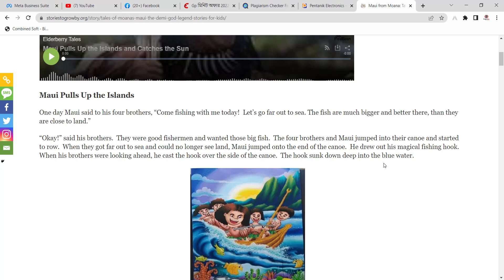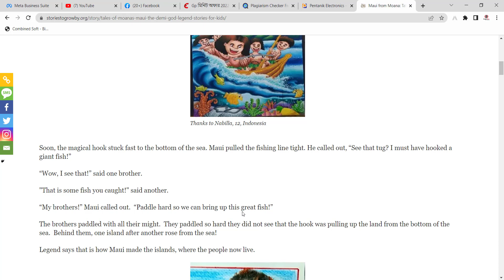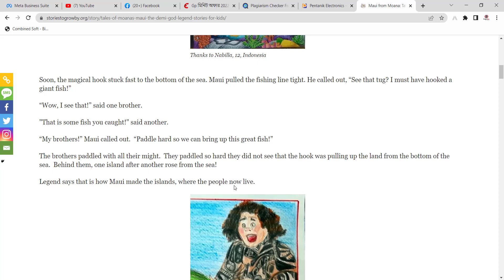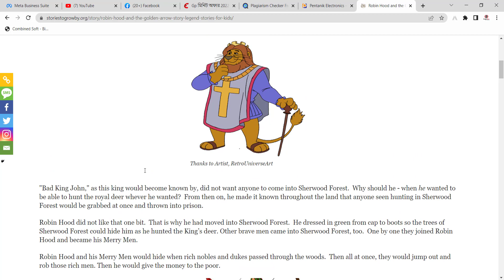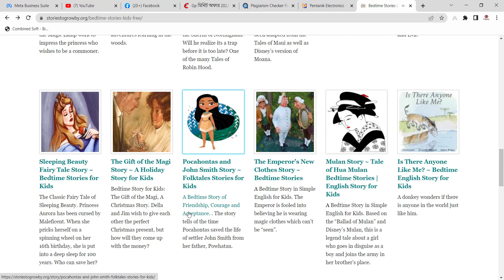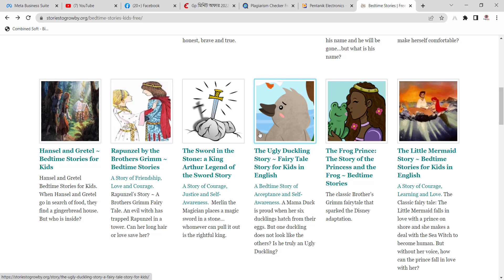Learn an easy way to practice English speaking fluently for beginner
How to Speak Fluent English. Learn an easy way to practice English speaking fluently for job interview, visa, to study abroad, IELTS test, office presentation or meeting...